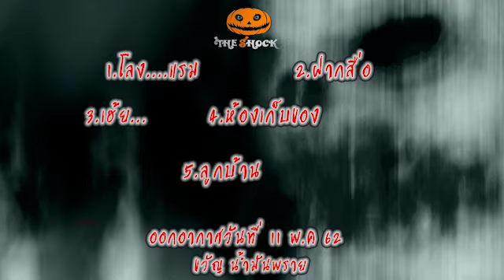The Shock เดอะช็อค ออกอากาศวัน เสาร์ ที่ 11 พฤษภาคม 62 The shock